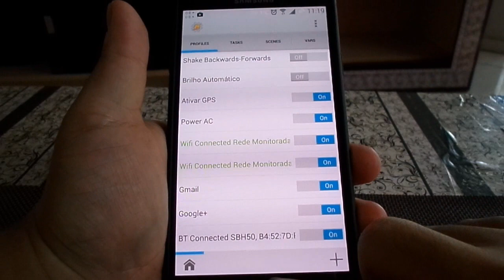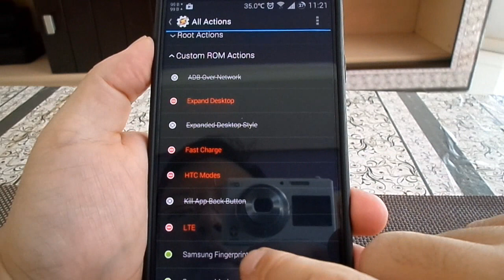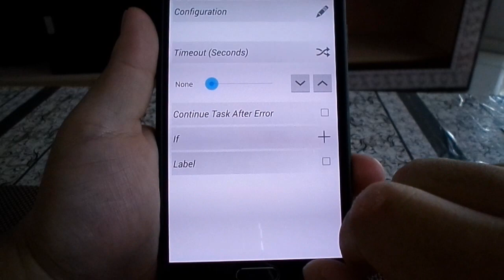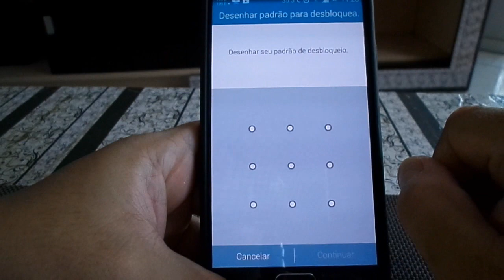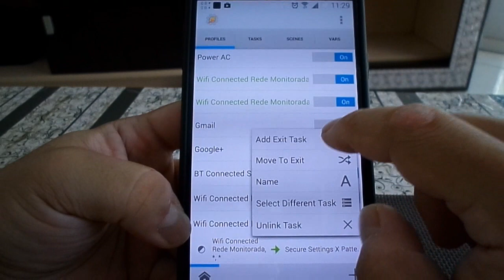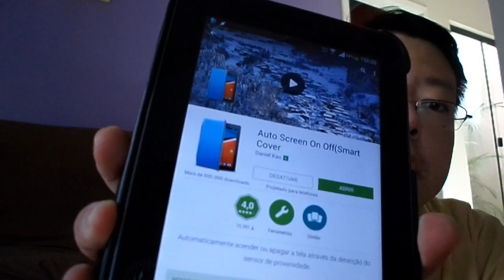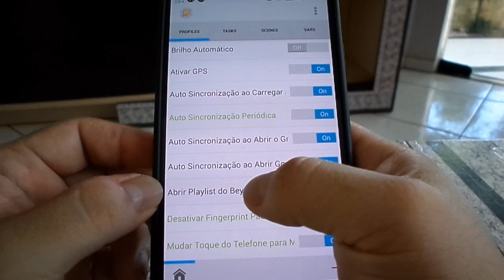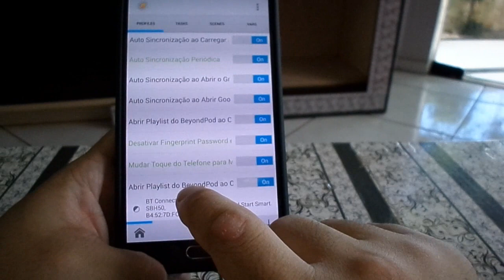Como Desativar a Tela de Bloqueio Protegida por Senha em Áreas Seguras com o Tasker